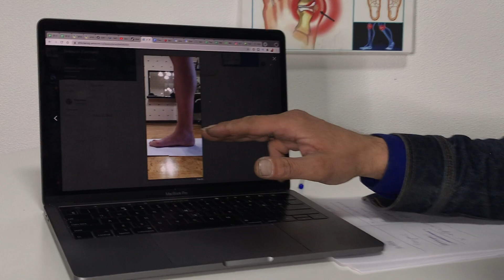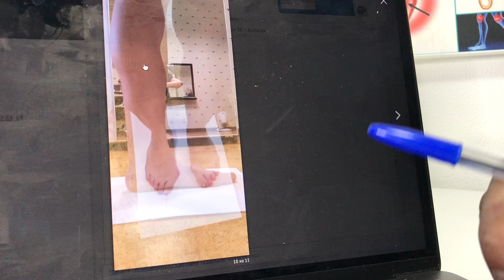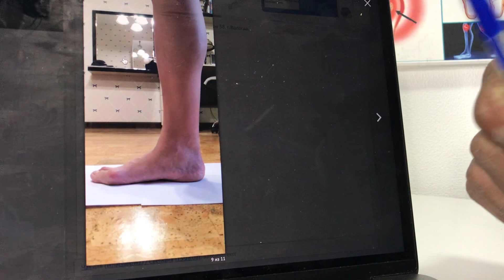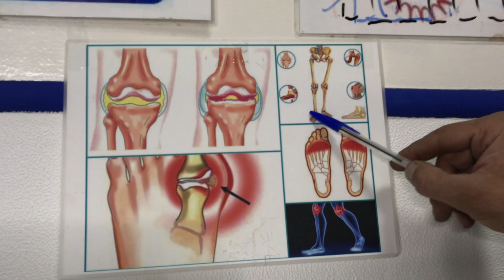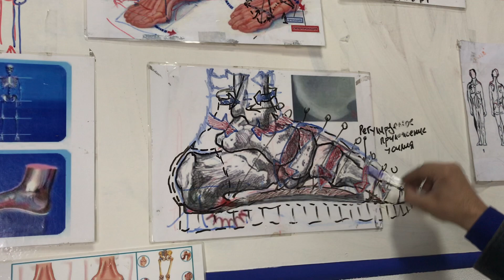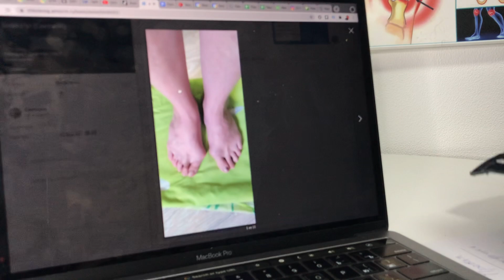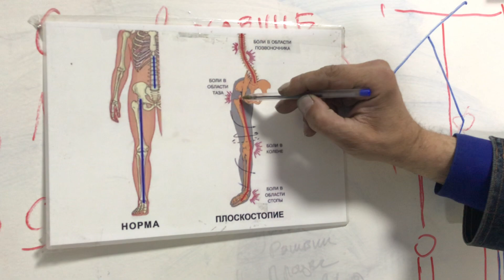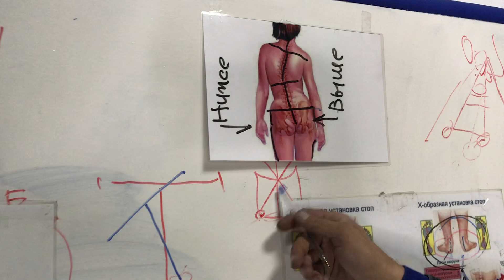4 стадия плоскостопия, х образность коленей, косточки на обеих ногах, искривление позвоночника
Как себе помочь если приехать или прийти на прием нет возможности.

Бесплатный доступ 0₽ после регистрации увидите на сайте, доступ придет на вашу электронную почту.

Курс поможет определить то с чего начать и что делать дальше.

Присылайте фотографии своих ног , обуви и стелек для онлайн консультации, что бы подобрать для вас правильные стельки которые точно будут работать, и расписать для вас программу по остановки плоскостопия и его последствий✔️

Индивидуальный подбор стелек и обуви ГОСТ определение «истинного» размера ноги

Персональное сопровождение до результата:
- уменьшение размера ноги
- уменьшение размера косточек
- исчезновение натоптышей
- снятие болей в ногах, тазобедренном суставах и позвоночнике

Если живете далеко можете записаться на консультацию со специалистом школы: в режиме Видео звонка по вотсапу. Перед этим обязательно заполните анкету:

📍Также ведем приемы в городах: Санкт Петербург | Москва | Тель Авив

ВНИМАНИЕ! Видео на канале носит образовательный характер. Любые заявления и представления, размещенные на нашем канале, касающиеся получения возможного результата, не являются обязательным результатом именно для вас!

Школа Ног - Практика культуры ухода за ногами.